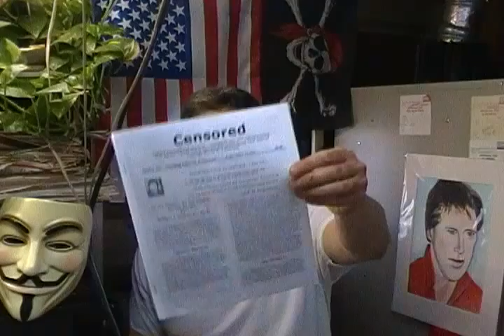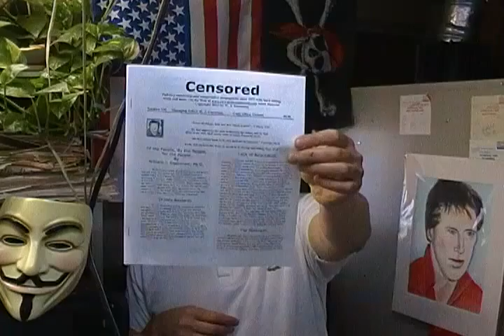If Conservatives Were Real Christians They Would Take Care of the Poor